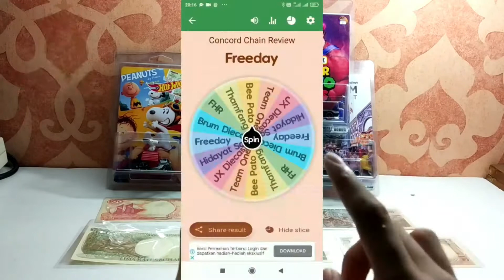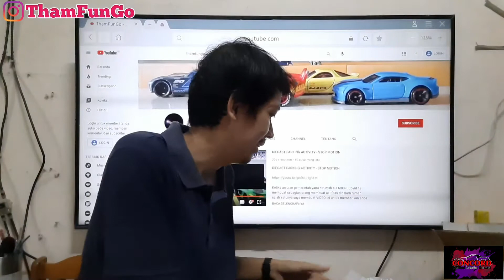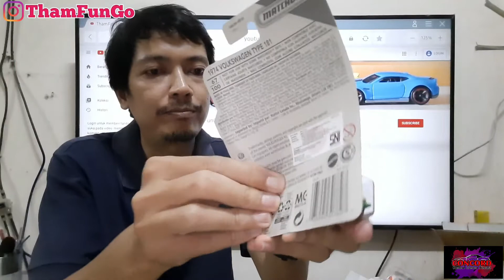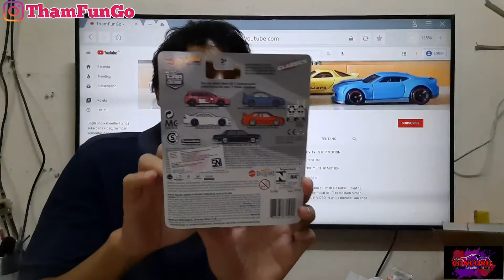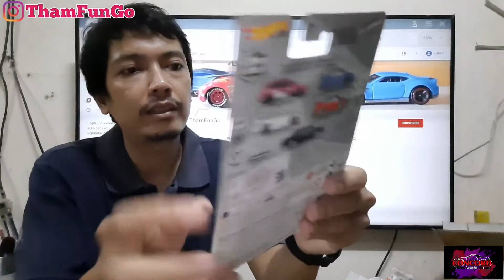CHAIN REVIEW CHALLENGE MYSTERY BOX DARI SAHABAT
Halo sobat diecaster dimanapun berada semoga dalam keadaan sehat selalu Amin. Sekarang saya mau share video CHAIN REVIEW CHALLENGE MYSTERY BOX DARI SAHABAT

Semoga videonya bisa memberikan hiburan yang menarik dan semoga kita semua selalu dalam lindungan Allah SWT dijauhkan dari segala bencana AMIN🙏🙏

Salam Diecaster,